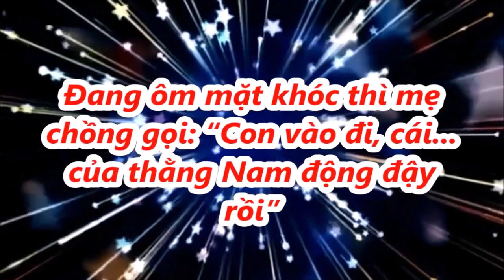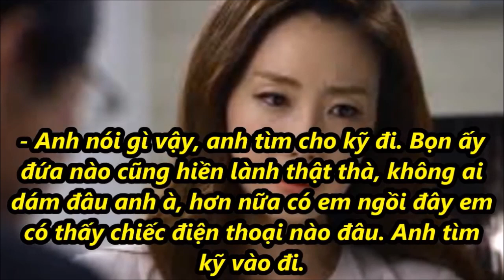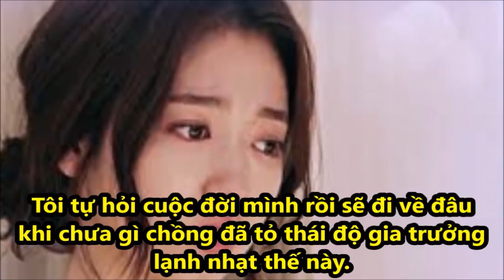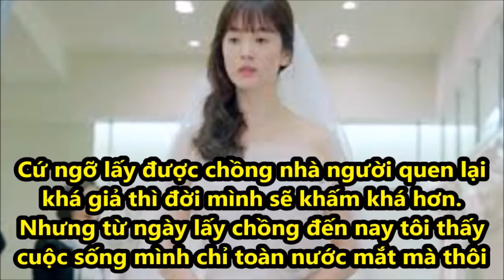Đang ôm mặt khóc thì mẹ chồng gọi: “Con vào đi, ‘cái ấy’ của thằng Nam động đậy rồi”